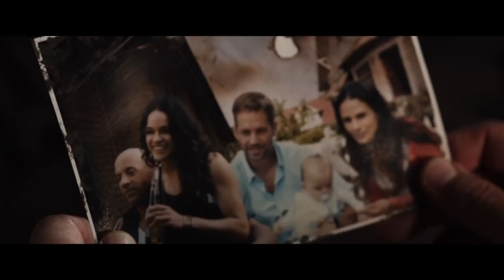The Fast and the Foggy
Why did I make this? No, really, I'm asking. I have no idea.